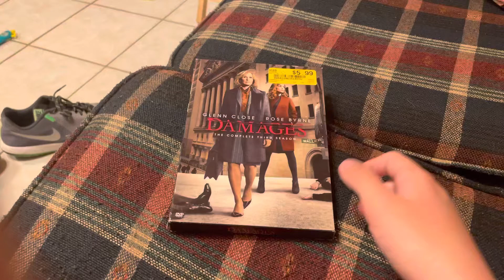Opening to damages the complete third season 2011 dvd (disc 2)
This was made last night, not today